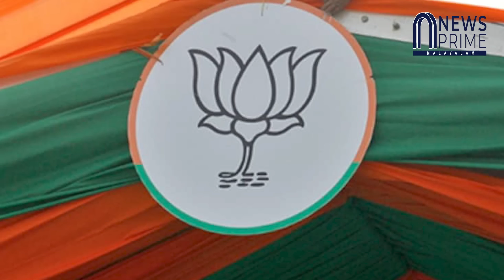ബി ജെ പിക്ക്‌ പണിയൊരുക്കി അവരും!!